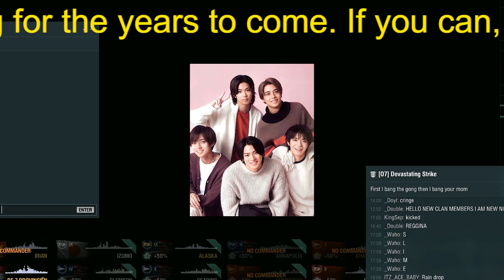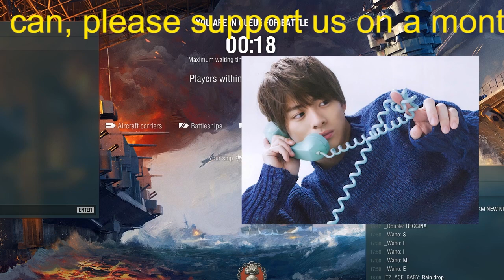【平野紫耀】キンプリ平野紫耀は“すぐに食事に誘う”「超肉食男子」!? 高橋海人は「助けた女性と恋に…」神宮寺勇太は「幼馴染への恋心」永瀬廉、岸優太の「運命の恋」も赤裸々告白！